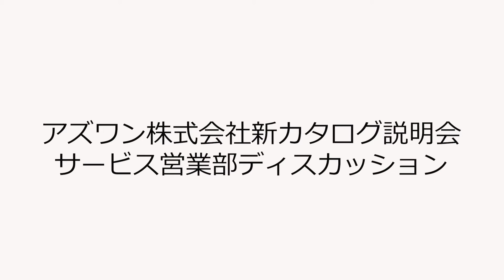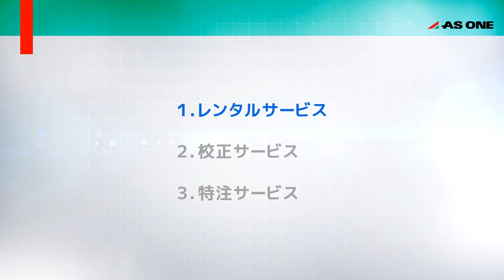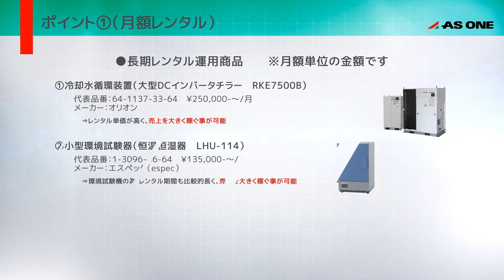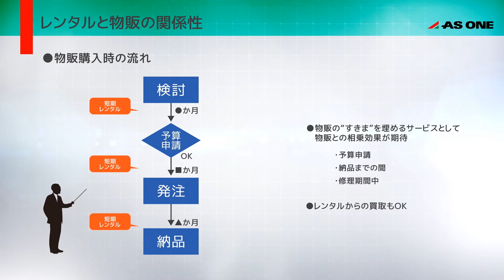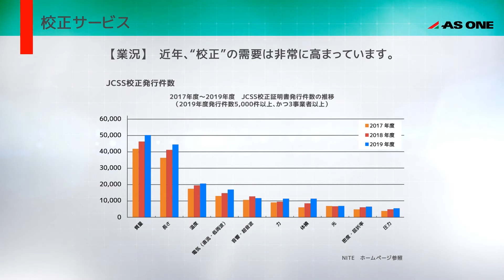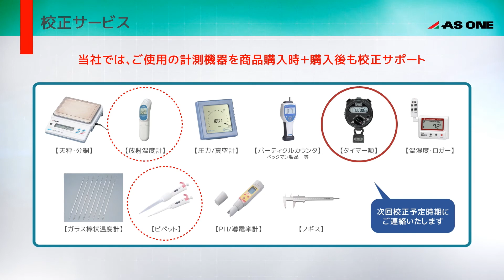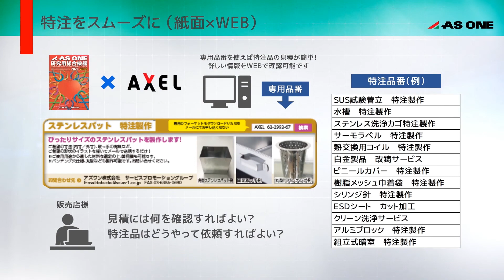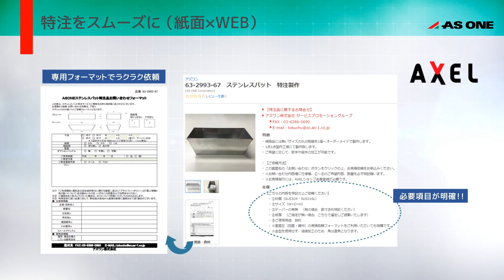研究用総合機器カタログ2021説明会 サービスプロモーションGr